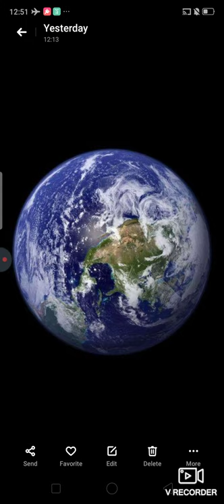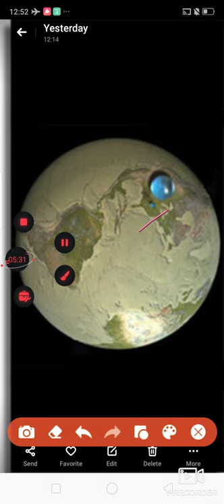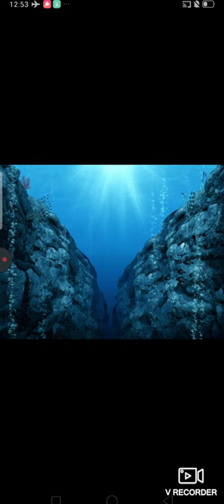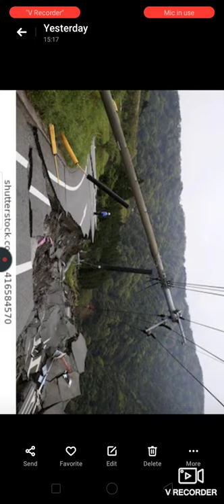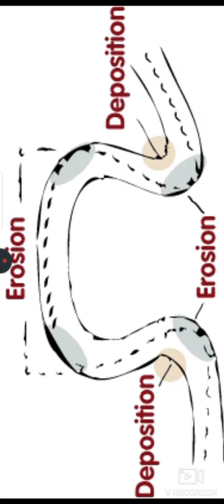Social Science l Class 9 l Seba l ভূ-পৃষ্ঠৰ পৰিৱৰ্তন